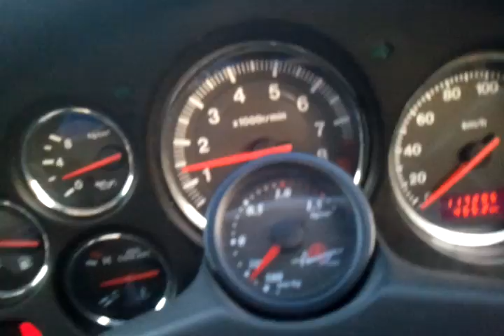Got revs?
Rotary power